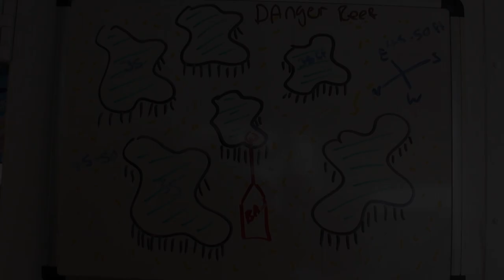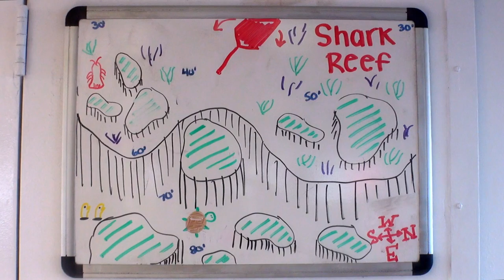Scuba Diving, Exuma Cays, Bahamas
Danger Reef, Shark Reef and Shroud Reef dive sites in the Exuma Cays on the Bahamas Aggressor including a Night Dive. Lion Fish, Sharks, Spotted Sting ray, Spiny Lobsters, Loggerhead Turtle, Horse Eyed Jack, Porkfish, Nudibranche and much more.